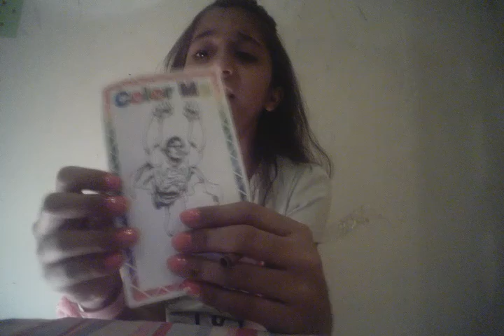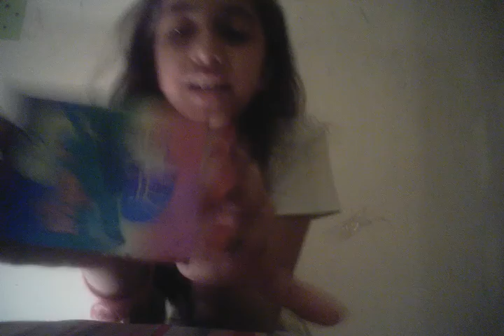THE 5 RS CHALLENGE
I luv you guys so much please like, comment,share and subscribe by the ways i hope u all like the toys I am writing short description because I am busy but I will write the big ones next time bye